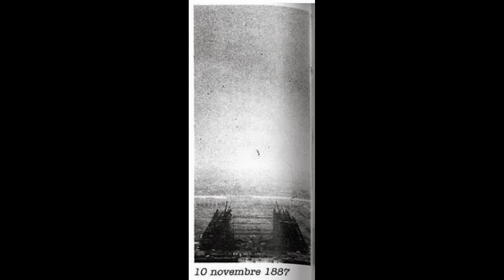Eiffel Tower - Best Recognizable Monuments In The World 2023?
The Eiffel Tower is one of the most recognizable monuments in the world. The tower was built in 1889 by French engineer Gustave Eiffel. It is 984 feet tall and is located on the Champ de Mars in Paris, France. The tower has three levels, with restaurants on the first and second levels. The third level is an observation deck. Visitors can take an elevator to the top of the tower.

The Eiffel Tower is one of the most popular tourist attractions in Paris. Over six million people visit the tower each year. The tower is also a popular spot for weddings and other special events.
The Eiffel Tower is made of iron and steel. It was originally painted a reddish-brown color. The color was later changed to a light gray. The tower has a frame that is composed of four latticed legs. There are stairs leading up to the first and second levels. The tower has two elevators that go to the top.